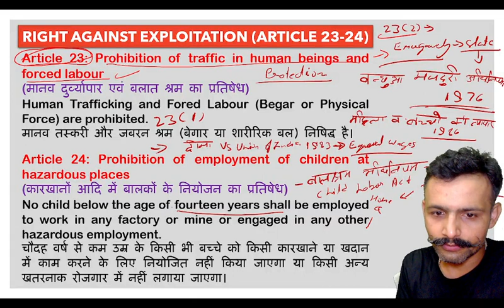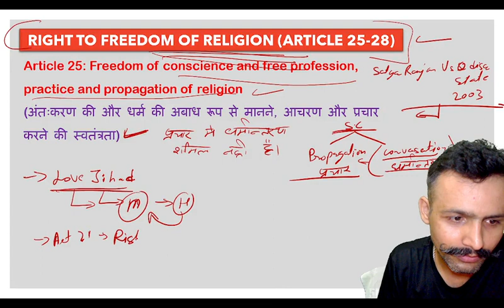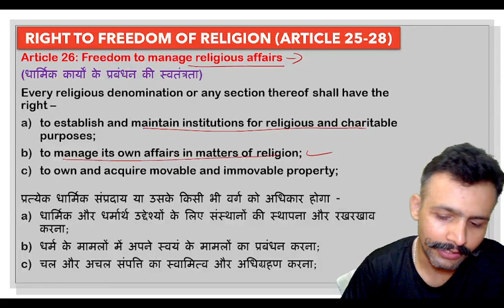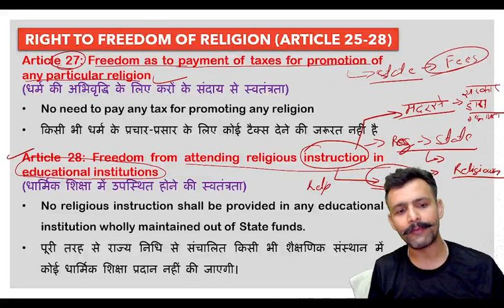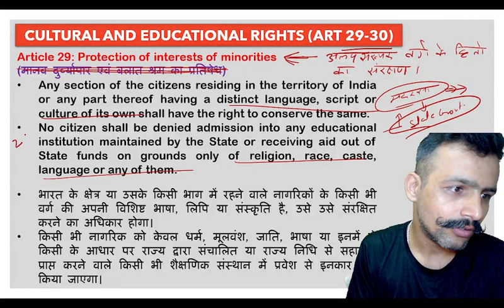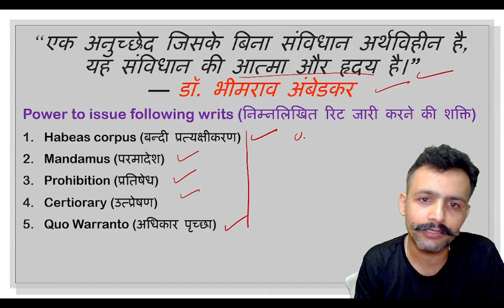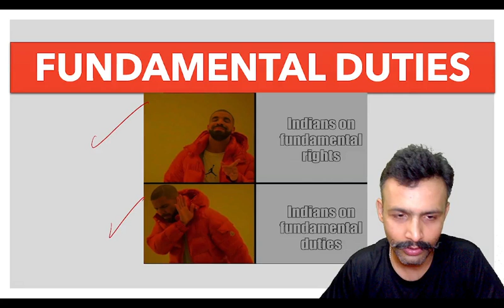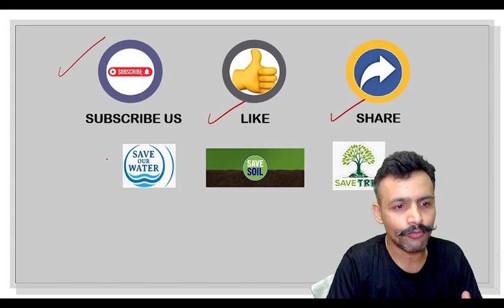FUNDAMENTAL RIGHTS (Part 2) | Indian Polity | UPSC CAPF AC 2023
Welcome to our YouTube series on "Fundamental Rights"! In this informative video, we delve into the crucial topic of Fundamental Rights as enshrined in the Indian Constitution. Specifically tailored for UPSC CAPF AC 2023 aspirants, this is Part 1 of our comprehensive series.

Fundamental Rights are the bedrock of our democratic system, ensuring the protection and empowerment of every citizen in India. Understanding these rights is not only essential for clearing the UPSC CAPF AC exam but also for developing a deep appreciation of our rights and responsibilities as citizens.

In this video, we lay the foundation by providing a clear and concise overview of the Fundamental Rights guaranteed by the Constitution. Our experienced instructor will break down each right, discussing its significance, scope, and limitations. You'll gain insights into the historical background and the framers' intentions behind incorporating these rights.